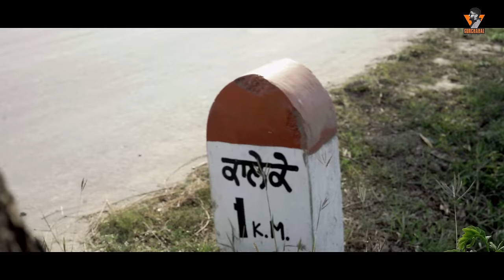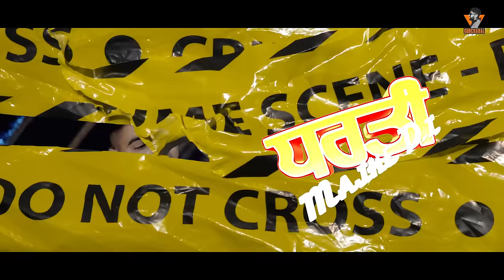Majha Side 2 - GurChahal ft. Harry Gill | Mandip Rupana | Latest Punjabi Song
MAJHA SIDE 2
ARTIST- GURCHAHAL FEAT:HARRY GILL
PROD - BIGSMOKE
Dir/ DoP/ Editor : MANDIP RUPANA
Mix Master: Mixboy